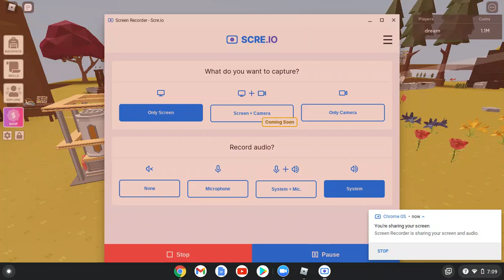how I harvest my farms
What is Roblox? Roblox is a global platform where millions of people gather together every day to imagine, create, and share experiences with each other in immersive, user-generated 3D worlds. The types of gameplay on Roblox are just as limitless as the imagination of the creators themselves. All the online games you see on the platform have been built by members of the Roblox community for members of the Roblox community. Players can build the ultimate theme park, compete as a professional race car driver, star in a fashion show, become a superhero, or simply design a dream home and hang out with friends. Roblox is free to download and free to play on all modern smartphones, tablets, computers, Xbox One, Oculus Rift, and HTC Vive.